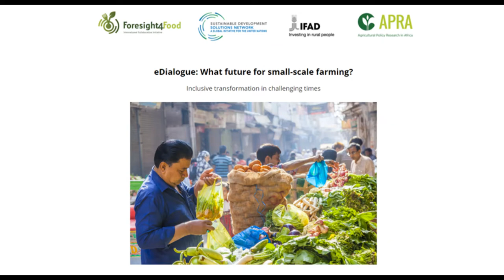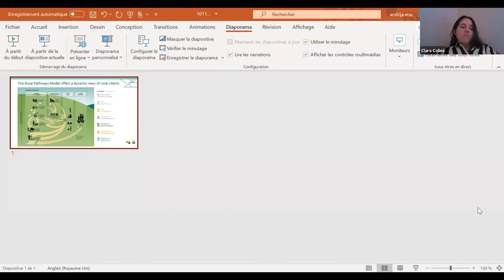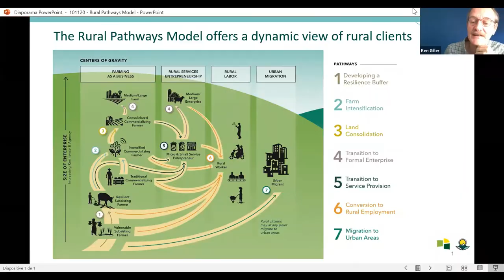eDialogue 4: Transition Pathways and Strategies in Small-Scale Farming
In this session we explore  transition pathways and strategies for small-scale farming households with a particular focus on the role and intersection of commercialisation, food production for self-consumption, and social protection. This recognises the importance of understanding the  diversity of small-scale farming and the need for different combinations of strategies to help tackle the economic challenges and poor nutrition still faced by many small-scale farming households.